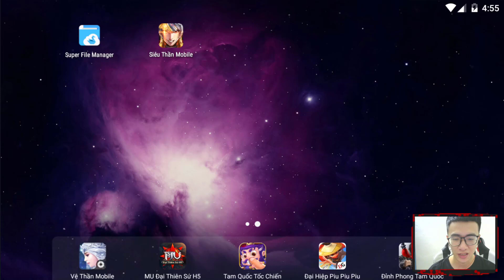Review Siêu Thần Mobile - Share CODE Chung của Game | Moon Su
▬▬▬▬▬▬▬▬▬▬▬ஜ۩۞۩ஜ▬▬▬▬▬▬▬▬▬▬▬▬▬
▓▓▓▒▒▒░░░ ĐĂNG KÝ MOONSU CHANNEL ░░░▒▒▒▓▓▓
▬▬▬▬▬▬▬▬▬▬▬ஜ۩۞۩ஜ▬▬▬▬▬▬▬▬▬▬▬▬▬

💥 SIÊU THẦN MOBILE - GAME ĐẤU TƯỚNG 3Q THẾ HỆ MỚI
💥 CHÍNH THỨC RA MẮT: 27/03/2020

• Code Tân Thủ:
X76667YDRRR9
• Code mốc Lộ Trình:
96TG14MQN4Y6
• Code mốc Báo Danh:
43NE5API5UV8
12V6IWKTV46I
6Z3A7DV31756

🔸Hơn 70+ Tướng Chuẩn 3Q
🔸Phúc Lợi Tràn Đầy - Chăm Cày Là Có
🔸Đồ Họa Đặc Sắc - Kỹ Năng Bắt Mắt
🔸Tự Do Mix Skill - Thỏa Sức Sáng Tạo
🔸Đấu Trường Rực Lửa - Tụ Họp Anh Hùng

▬▬▬▬▬▬▬▬▬▬▬ஜ۩۞۩ஜ▬▬▬▬▬▬▬▬▬▬▬▬▬

▬▬▬▬▬▬▬▬▬▬▬ஜ۩۞۩ஜ▬▬▬▬▬▬▬▬▬▬▬▬▬